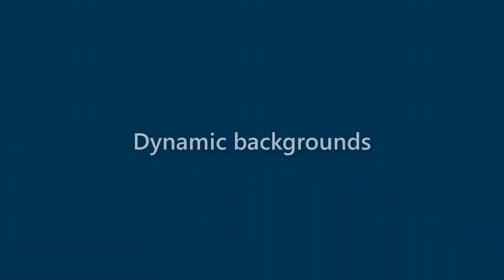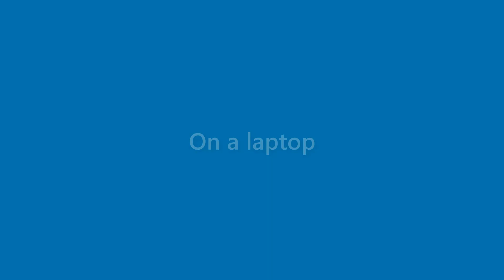Sean Jacobs - appearance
Name Look - Sean Jacobs - appearance. In this video we present "Sean Jacobs" name look and feel in various scenarios.
This video will cover:
How does "Sean Jacobs" look as a personal letterhead?
How does "Sean Jacobs" look on a business card?
How does "Sean Jacobs" look on a computer/laptop screen?
How does "Sean Jacobs" look with different background colors?
How does "Sean Jacobs" look with various fonts?